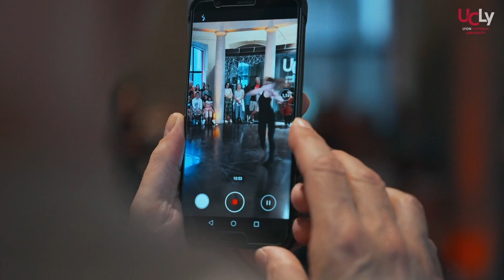Music'Ly 2023 : 6ème édition du festival de musique de l'UCLy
Imaginé avec des étudiants de l’UCLy et le Quatuor Debussy, Music'Ly, ce festival lyonnais au
cœur de l’université est l’occasion de profiter de concerts, conférences, répétitions
publiques, animations, scène ouverte, visites guidées en musique dans le cadre des
Journées Européennes du Patrimoine. En savoir plus